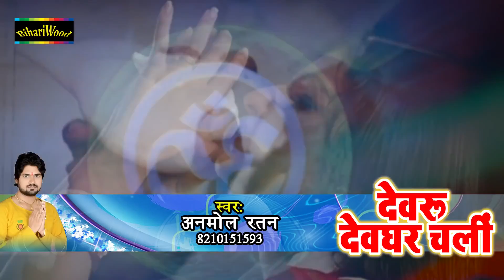भोले बाबा का न्यू हिट भजन - लेके कावर चला देवरु हमरे संग - Bhojpuri New Kawar Bhajan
Song - Leke Kawar Chala Devaru Hamare Sang
Album - Devaru Devghar Chali
Singer - Anmol Ratan